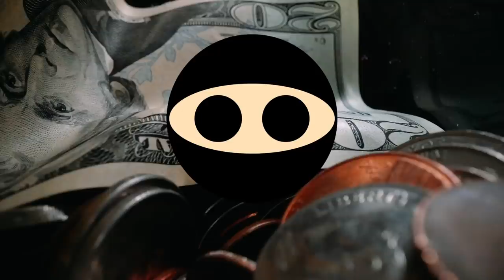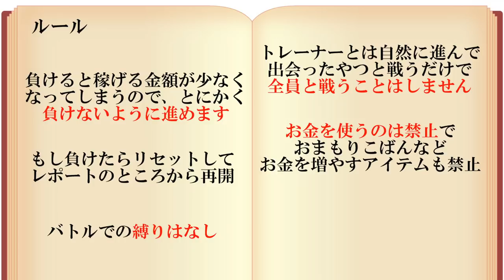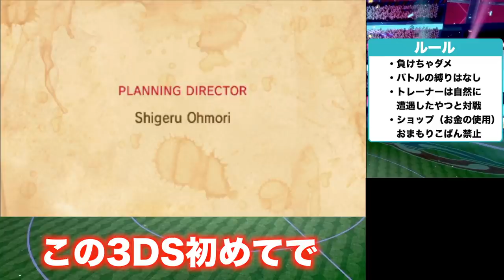【検証】X・Yクリアまでに賞金は合計でいくら稼げるのか？【ポケットモンスター X・Y】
今回私がX・Yに手をつけた本当の理由は、未プレイだったからという安易な理由です。

X・Yシリーズ、私は大好きでした。

3DSをリアルタイムでやっていたかったなぁ。

▼ED曲提供
バーチャル○チンポッティ